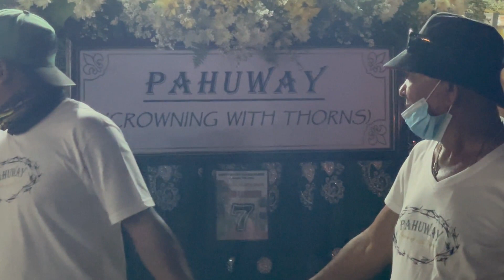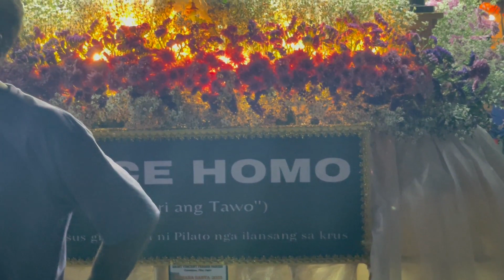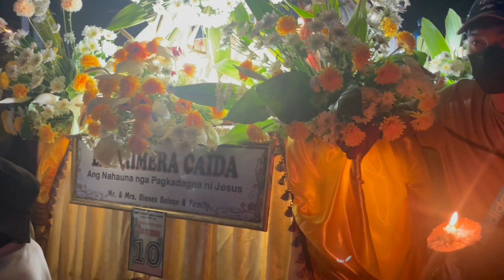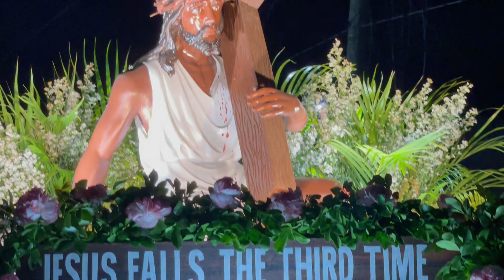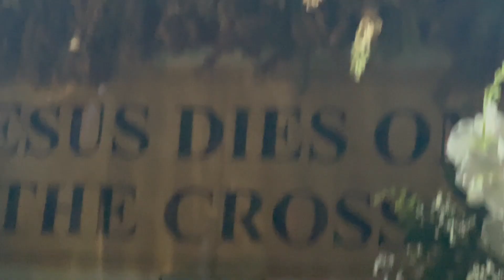Semana Santa 2023 at Casanayan, Pilar, Capiz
This video documentation for Semana Santa 2023 at Casanayan, Pilar, Capiz is made possible using Filmora 12 video editing software.

Check out how this community of catholic believers in Casanayan demonstrate strong hold of traditions and beliefs on catholic teachings thru this Good Friday Processions of Saints and symbolic representations.